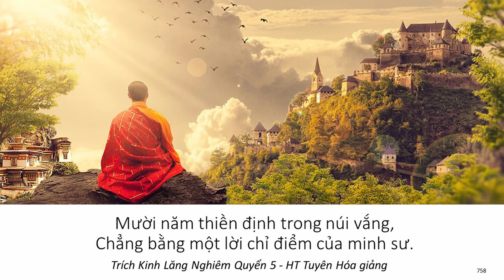Mười năm thiền định trong núi vắng, Chẳng bằng một lời chỉ điểm của minh sư | HT Tuyên Hoá giảng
video cùng nội dung:
Vì sao hai chữ “khách trần” lại mang đến sự giác ngộ I HT Tuyên Hóa giảng